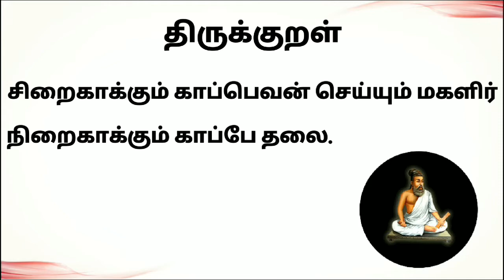வெறும் 3 ரூபாய்க்கு பரோட்டா வீட்டிலேயே செஞ்சு சாப்பிடலாம்/Parotta Recipe in tamil/Homemade Parotta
Preparation of Parotta/How to make Soft layered Parotta recipe in tamil/Tasty Parotta recipe in tamil/ Parotta recipe from Thirumagal Samayal
In this video we see about the healthy and tasty Preparation of Soft layered Parotta in Tamil. It is very tasty friends. It is a simple and different method to prepare Parotta in Tamil . Always eat Healthy and Tasty by seeing Thirumagal Samayal videos. Post your feedback in the comments below. Your comments will help me to improve my videos. Thank you so much my dear friends to watch my videos by giving your precious time.